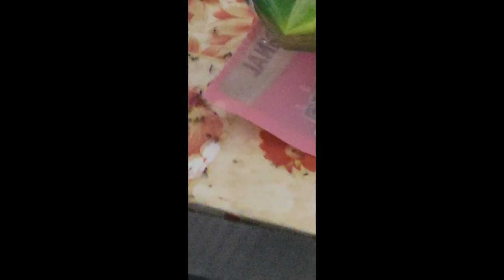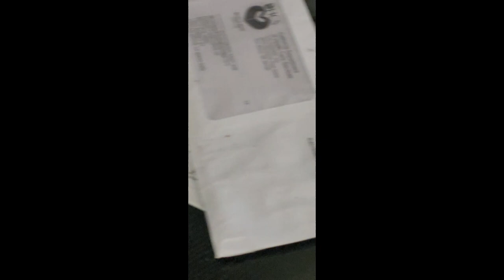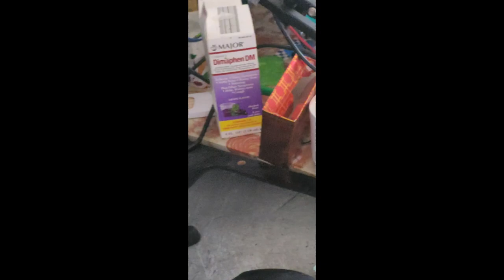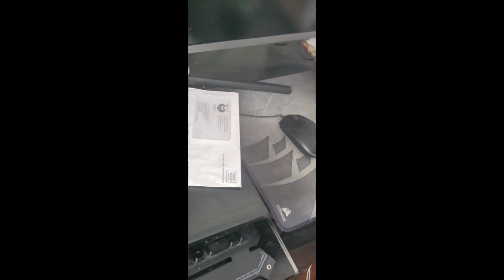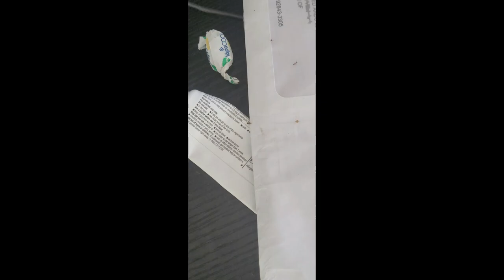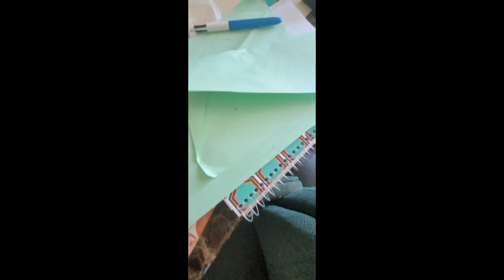Ants 5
The ants have returned after a year!